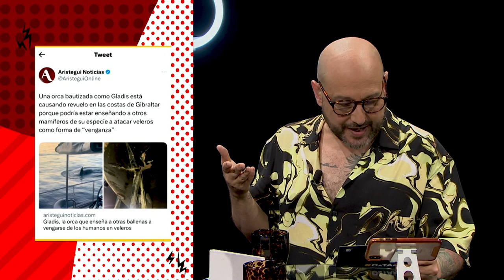El absurdo salvaje de Catarsis22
En el absurdo de esta ocasión, Pedro Kóminik y Eduardo Iniesta conversan sobre Gladys, la orca que ha enfrentado embarcaciones, pero que la agresión ha sido en realidad por parte de la humanidad.